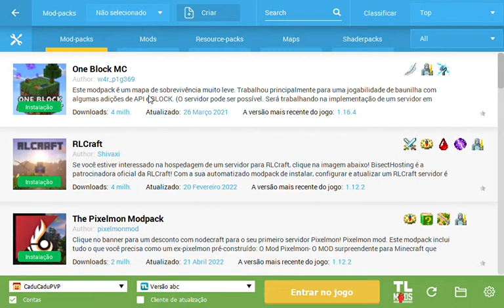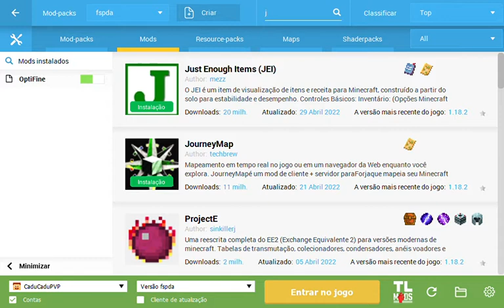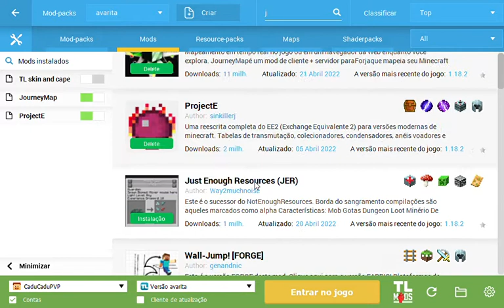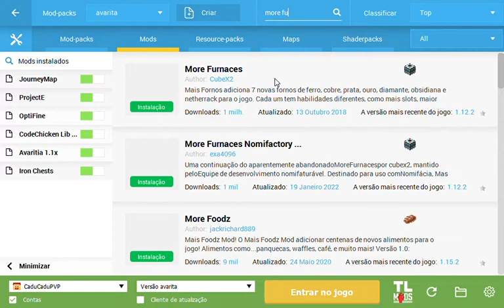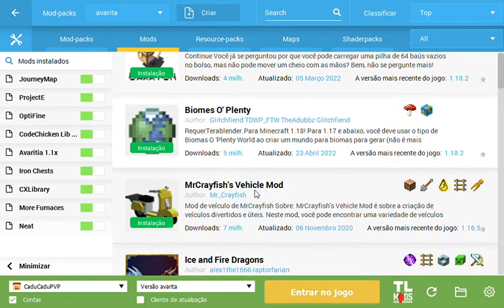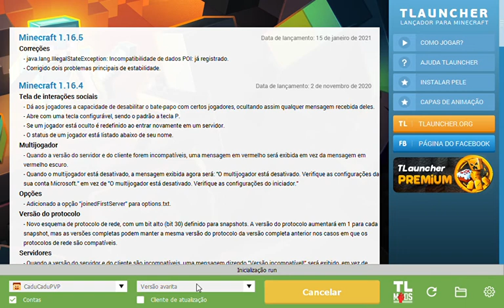Tutorial de como baixar mods no minecraft Tlauncher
Nesse vídeo eu vou mostrar como baixar mods no Tlauncher